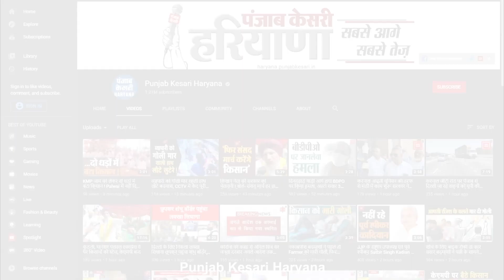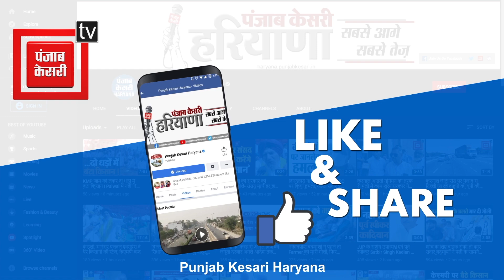BJP नेताओं पर Karan Dalal ने लगाए गंभीर आरोप बोले- आम जनता का ख्याल छोड़ काली कमाई में जुटे नेता